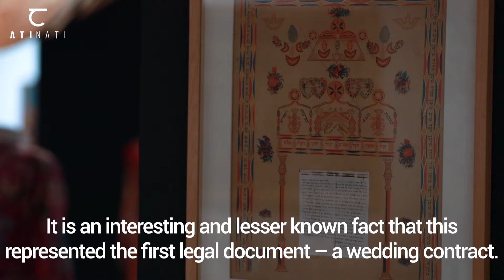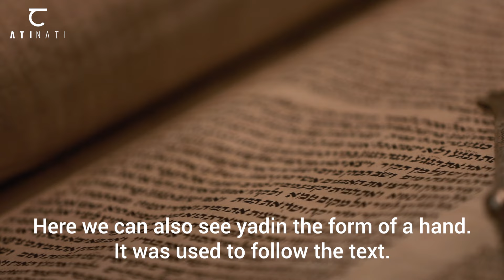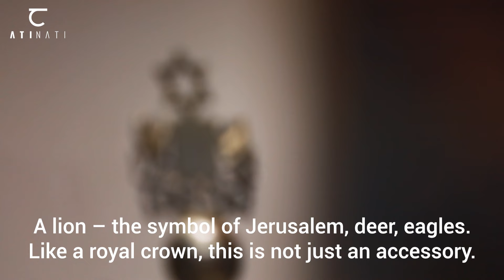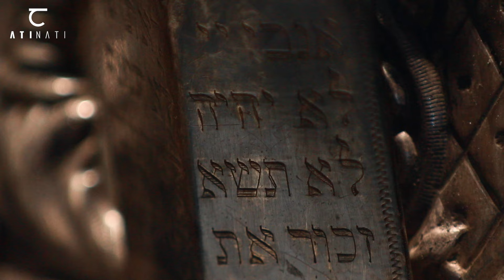ATINATI: Artist and Epoch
The exhibition entitled "Artist and Epoch" on show at the Simon Janashia Museum of Georgia is dedicated to the 145th anniversary of Shalom Koboshvili's birth.

Shalom Koboshvili (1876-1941) is the foremost Jewish painter in Georgia. His work is connected with the Jewish Historic-Ethnographic Museum, where he worked as a watchman in the latter years of his life.

The exhibition represents the epoch spanning the years of the artist's life (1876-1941), and includes up to 150 exhibits. Apart from Shalom Koboshvili's artworks, the exhibition also features thematic paintings and graphic works by David Gvelesiani; the diverse collection of the Georgian National Museum;  19th and early 20th-century Jewish garments, textiles, religious, ritual or everyday items; photographs preserved in the archives of the David Baazov Museum of History of the Jews of Georgia and Georgian-Jewish Relations; Dimitri Ermakov's photo archives; as well as documentary and archival materials provided by the National Archives of Georgia and the National Library.
The exhibition has been enhanced with multimedia components and a short documentary film "The Guardian of Memories," created for the media platform Chai Khana as part of the project "The legacy of Georgia's once-vibrant Jewish communities," which is supported by the Embassy of Israel in Georgia.

Curator: Lela Tsitsuashvili
Designer: David Janiashvili
Exhibition duration:  December 22nd, 2021 - May 5th, 2022